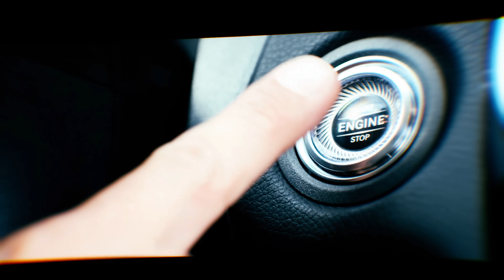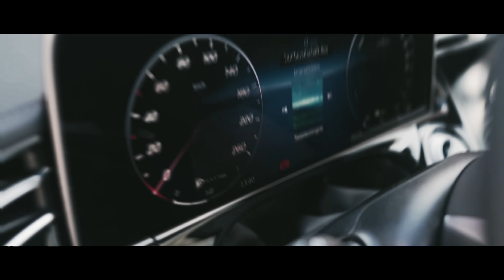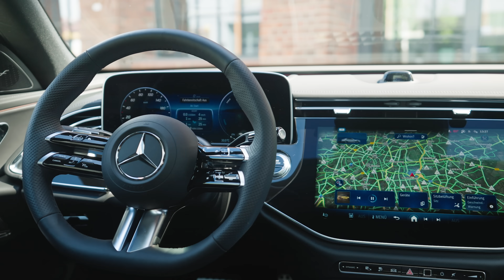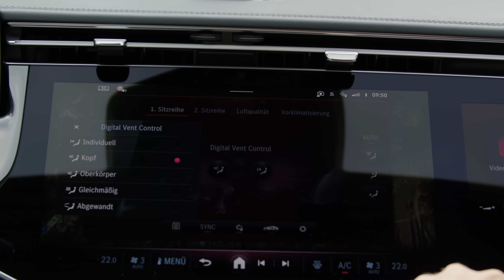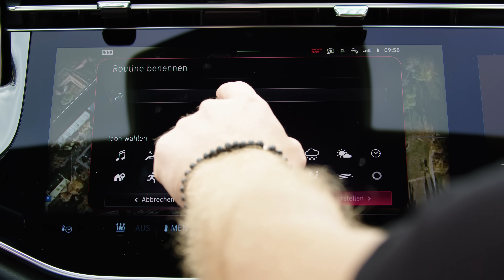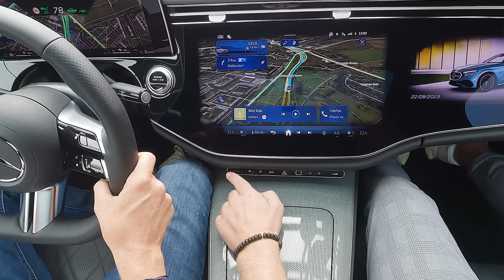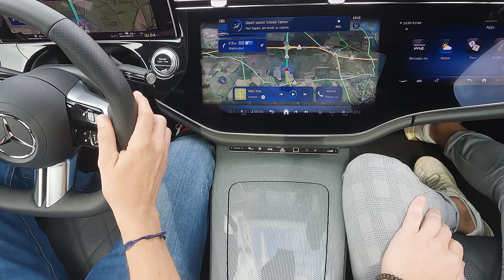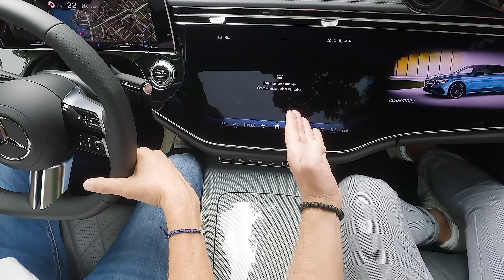Die neue E-Klasse: Matthias Malmedie auf Erkundungstour zwischen Tradition und Moderne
E wie Erkundungstour: Matthias Malmedie erlebt zum ersten Mal die Business Limousine von Mercedes-Benz, die neue E-Klasse.

Auf dem Terminplan steht ein Design Walkaround, ein Exkurs in die digitale Welt und eine ausführliche Ausfahrt. Matthias ist wie immer nicht alleine unterwegs, sondern hat Produktmanager Tim Riesebeck an seiner Seite. Also nichts wie los und die neue Folge Let's Drive Mercedes anschauen.

00:00 – 01:04 // Intro
01:05 – 06:01 // Design
06:02 – 07:08 // Motorisierungen

07:09 – 07:31 // Akustikverglasung
07:32 – 08:00 // Superscreen
08:01 – 08:52 // Digital Vent Control
08:53 – 10:22 // Routinen 1/2
10:23 - 10:51 // Selfie- & Videokamera  1/2
10:52 - 12:00 // Platz im Fond
12:01 – 13:08 // DYNAMIC SELECT
13:09 – 13:45 // Leistung
13:46 – 14:05 // Hinterachslenkung
14:06 - 15:18 // Fahrassistenzsysteme
15:19 - 15:57 // Komfort
15:58 - 16:22 // Routinen 2/2
16:23 - 16:51 // Beschleunigung
16:52 -  17:34 // Zwischenfazit von Matthias
17:35 - 18:11 // Entertainment & Drittanbieter-Apps
18:12 - 19:09 // 4D Sounderlebnis
19:10 - 20:32 //  Selfie- & Videokamera  2/2
20:33 - 22:01 // Fazit
22:02 - 22:25 // Mercedes-Benz Store & Probefahrt
22:27 - 22:50 // Abmoderation
22:51 - 23:40 // Outtake

[Mercedes-Benz E 400 e 4MATIC Limousine | WLTP: Kraftstoffverbrauch kombiniert: 0,9‒0,6 l/100 km | CO₂-Emissionen kombiniert: 20‒14 g/km | Stromverbrauch kombiniert: 21,5‒19,2 kWh/100 km

*Stromverbrauch und Reichweite wurden auf Grundlage der VO 2017/1151/EU ermittelt. Stromverbrauch und Reichweite sind abhängig von der Fahrzeugkonfiguration. Weitere Informationen zum offiziellen Kraftstoffverbrauch und zu den offiziellen spezifischen CO₂-Emissionen neuer Personenkraftwagen können dem „Leitfaden über den Kraftstoffverbrauch, die CO₂-Emissionen und den Stromverbrauch neuer Personenkraftwagen“ entnommen werden, der an allen Verkaufsstellen und bei der DAT Deutsche Automobil Treuhand GmbH unentgeltlich erhältlich ist.